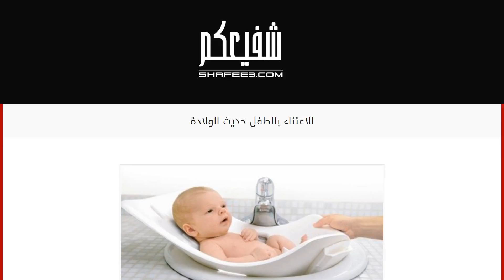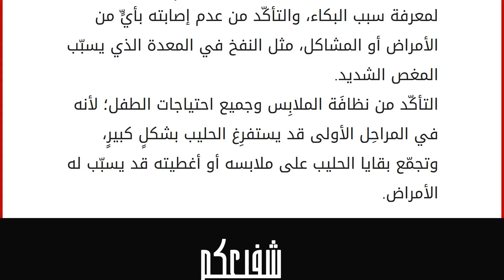الاعتناء بالطفل حديث الولادة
الطفل حديث الولادة
الطفلُ حديثُ الولادةِ هو الطّفل الذي يبدأ عمرُه من يومٍ إلى عمرِ الشّهر، ويكون الطفلُ في هذه الفترةِ حسّاساً جداً لأيّ ظروفٍ ومتغيّراتٍ، وعلى الأمّ أن تكون حذِرةً في العنايةِ بطفلِها. يتّصفُ الطّفلُ عند ولادتِه بلونِ جلدٍ أحمرَ داكنٍ تغطّيه طبقةٌ من الطلاء الدهنيّ، حيث إنّ هذه المادةَ الدهنيّة هي التي كانت تساعد الطفل على حركته داخلَ الرّحم وتحميه بعد ولادته من الالتهابات الجلديّة، كما يتصف بأنه كثيرُ الحركة ويبكي كثيراً، وقد تلاحظُ الأمّ وجود زرقةٍ بسيطةٍ في اليدين والقدمين وهو أمرٌ طبيعيٌّ، ولكن إذا كانت الزرقةُ حولَ الفم فلا بدّ من عرضِه على الطبيب، وتحتاج الأم إلى معرفة جيّدة بكيفية التعامل مع الطفل حديث الولادة، خاصّةً إذا كانت أمّاً جديدةً. طرق العناية بالطفل حديث الولادة التّركيزعلى تقديم الرّضاعة الطبيعيّة كغذاءٍ للطفل، فحليب الأمّ يحتوي على العناصر التي يحتاج إل